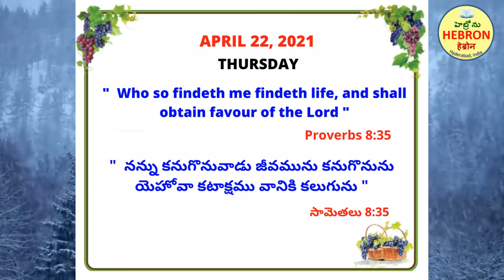HEBRON MORNING MEDITATIONS. APRIL 22, 2021